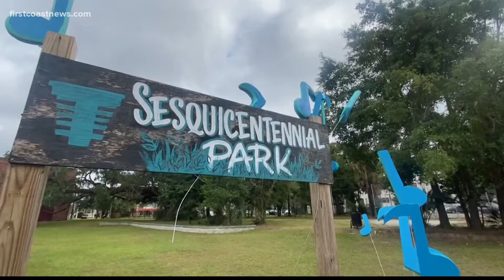The Buzz: Celebrating Halloween in Historic Springfield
Join the Bike-A-Boo event on Friday for a bike ride through the neighborhood to get the full tour of decorated homes.